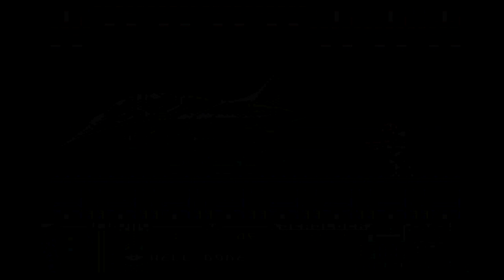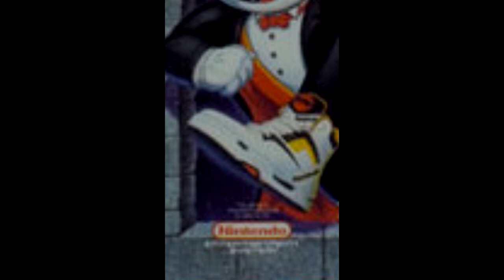PixelTunes Radio: Episode 22 - Unreleased Games!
Join us as Aaron Hickman of Retro Obscura takes the PixelTunes guys on a journey through the seedy underbelly of video games, playing tracks from titles that never saw a retail release.  The whole roster is full of great tracks from popular composers like Matt Furniss, Jesper Kyd, and Mari Yamaguchi!  We talk about why games like Star Fox 2 and Sonic Xtreme never made it to store shelves, and let you know which ones might be found on the internet… if you look hard enough!

Do you have any inside info on unreleased titles, or know of a cool beta we may have missed?

The Tracklist:

1 –  Deadlock – Main Theme – Reyn Ouwehand (Commodore 64)

2 – Burning Fist/ Force Striker – Character Select – Unknown ( Sega CD)

break

3 – Drac’s Night Out – Main Theme – Unknown (NES)

4 – Steven Seagal IS the Final Option – Alloy Processing Center – Fred Porter (SNES)

break

5 – X-Men: Mind Games – Level 1 – Jesper Kyd (Sega 32X)

6 – Sonic Xtreme  - Space Queens – Chris Senn, Howard Drossin (Saturn, PC)

break

7 –  Secret Ties – Incan Temple – Fumito Tamayama (NES)

8 –  Starfox 2 – Macbeth Inside  - Mari yamaguchi (SNES)

break

9 – ResQ  - Level 1 Theme – Matt Furniss, Shaun Hollingsworth (Genesis)

10 – Ninja Gaiden  - Level 5 Theme – Goblin Sound/Opus, Inc. (Genesis)

Don’t forget, we always have a ton of great podcast-related content on our Twitter and Facebook pages!  Be sure to like us to get in on the goodies and the conversation!

Like us?  Want more episodes?  Please leave a comment or a like!  We want to hear your thoughts!